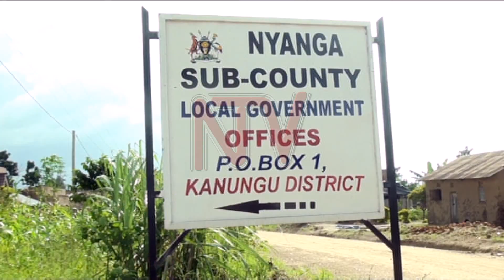REGIONAL CONFLICT: Situation in Ishasha worsens as trucks pile up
There are reports of an increase in unregulated refugee influx into Kanungu district, as Congolese continue to flee fighting in Eastern Congo.

District leaders are concerned that while most refugees come through Ishasha border, there are many who use various porous boarders, putting the security and health of Ugandans at risk.

They appealed for quick intervention to refugee partners to come in quick and provide screening of the asylum seekers